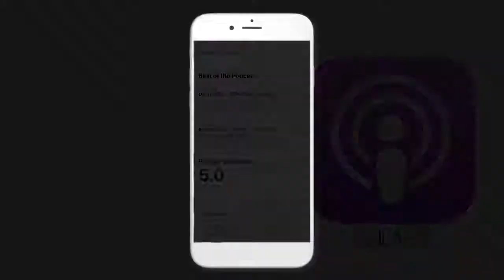Rupert Sheldrake on Marijuana and Spirituality